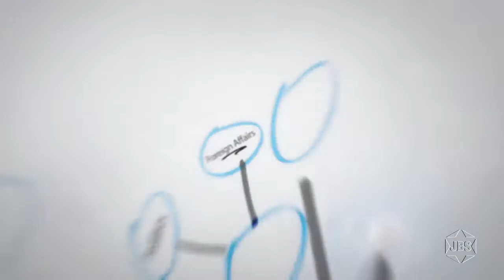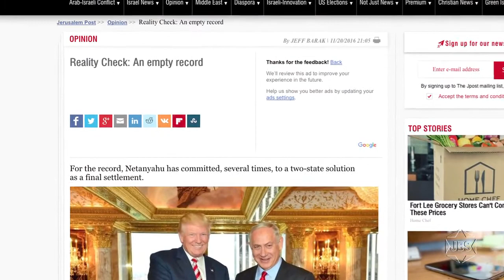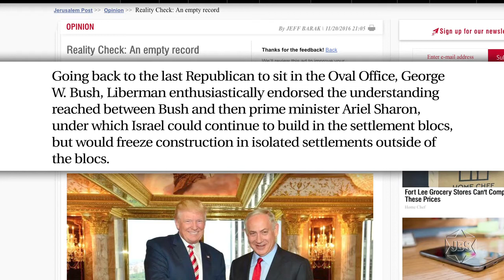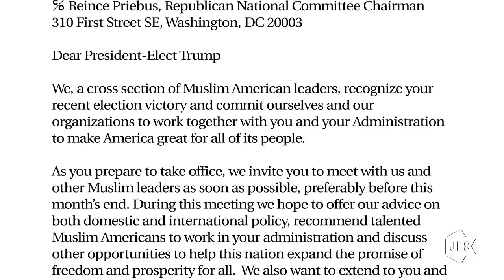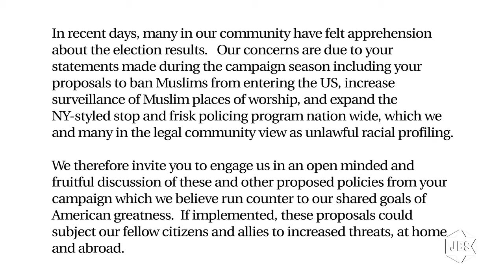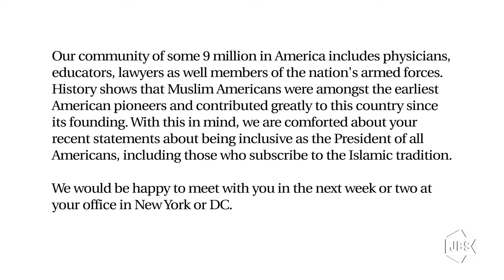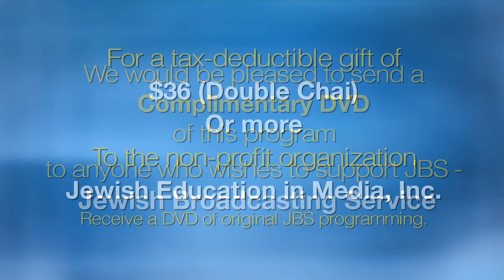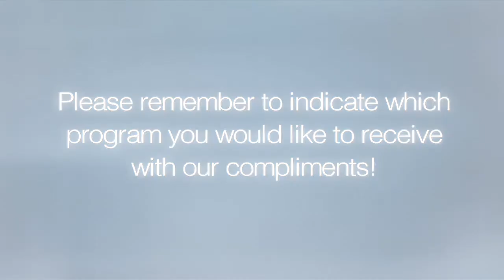Thinking Out Loud with Micah Halpern - Episode 75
Syndicated journalist Micah Halpern ("The Micah Report" online) focuses on the presidential elections in Iran - on this episode of "Thinking Out Loud" on JBS.